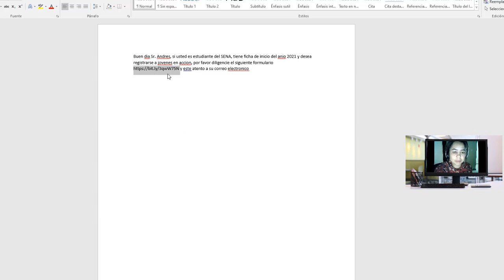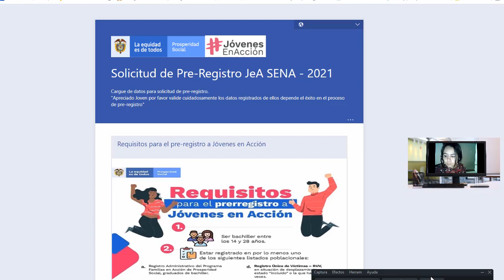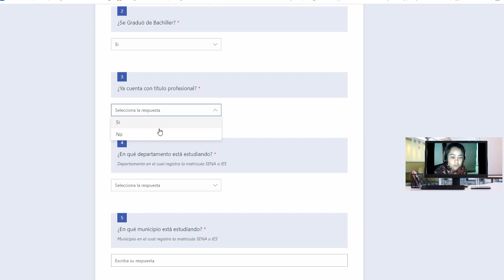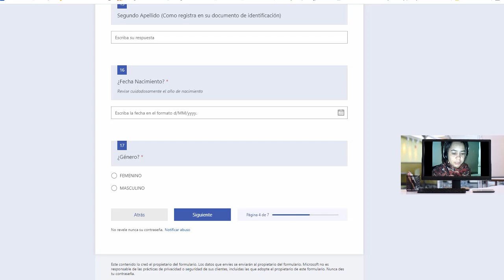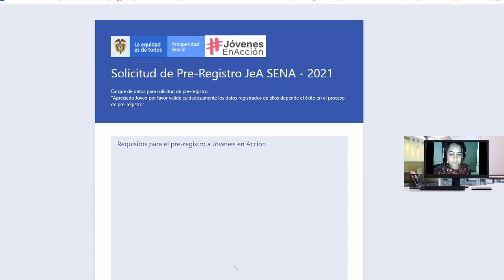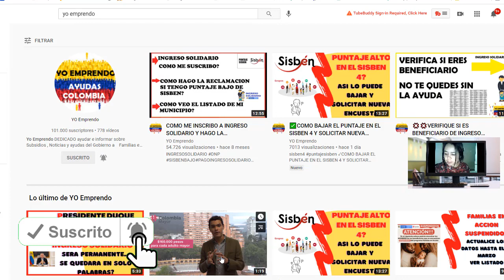✅YA COMENZO PREREGISTRO JOVENES EN ACCION PASO A PASO ESTUDIANTES SENA 2021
✅PREREGISTRO JOVENES EN ACCION PASO A PASO ESTUDIANTES SENA 2021
Es el paso inicial que debe completar el joven para ser participante del Programa Jóvenes en Acción

El Pre-Registro se realiza a través de los canales de atención de Prosperidad Social en las convocatorias establecidas. Es el estado inicial asignado en el SIJA al potencial participante que ha manifestado su interés de vincularse al Programa, y proporciona a Prosperidad Social información actualizada de identificación personal y de contacto. El Programa le asigna un usuario y contraseña para el ingreso al Portal de Información del Joven e​n Acción, en el cual debe cargar los documentos requeridos y diligenciar el Cuestionario de Entrada del Esquema de Seguimiento con el propósito de culminar la etapa de Pre-registro.

Una vez finalizado el proceso de Pre-Registro, Prosperidad Social valida la consistencia de los datos de identificación personal del joven frente al documento cargado y el diligenciamiento del Cuestionario de Entrada. En el resultado del proceso de validación se notifica al joven y de aprobarse su Pre-registro, el nuevo estado es Registrado. En caso de presentar inconsistencias y/o errores en la validación del Pre-Registro éste se rechaza y, por tanto, el joven continúa en estado Pre-Registrado hasta tanto subsane la documentación y/o información requerida para su validación dentro de los tiempos estimados para tal fin.

Los estados Pre-registrado y Registrado son previos al estado Inscrito, no implica que la persona sea participante del Programa y por consiguiente, no es susceptible de entrega de TMC, pues no genera ningún derecho adquirido.​

Este proceso se encuentra a cargo del joven y de Prosperidad Social y se desarrolla en dos etapas:

Pre-registro: el joven proporciona sus datos de identificación personal y de contacto, efectúa el cargue del documento de identidad, el diploma de bachiller en el SIJA y responde el cuestionario de entrada; y Prosperidad Social verifica el cumplimiento de los criterios de focalización poblacional y territorial del joven.
Registro: Prosperidad Social revisa y confirma los datos de identificación personal consignados en el SIJA contra el documento de identidad cargado por el joven y verifica que haya diligenciado el cuestionario de entrada.

En caso de existir inconsistencias en la verificación de la identidad del joven y/o de no haberse diligenciado el Cuestionario de Entrada, Prosperidad Social no aprueba el pre-registro y, por lo tanto, el joven no pasa a “Registrado”.  ​